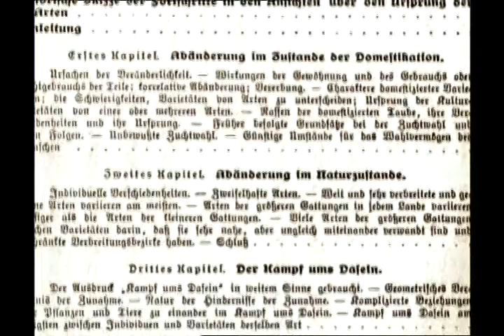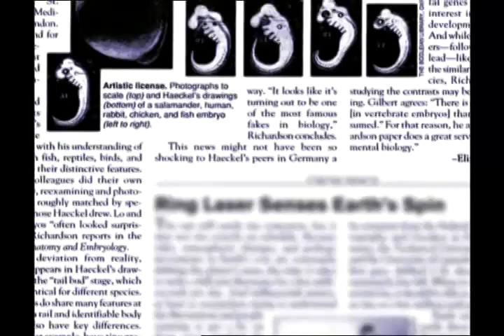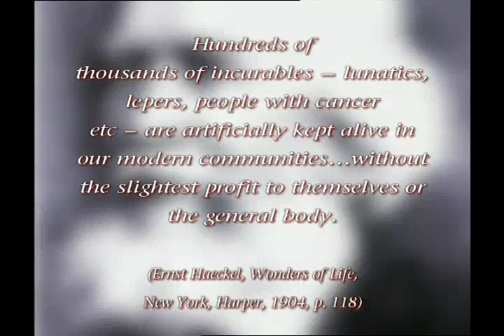The Nazi's racist theoretician: Haeckel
From "The bloody history of fascism 1" documentary